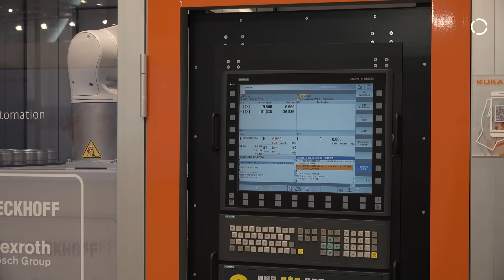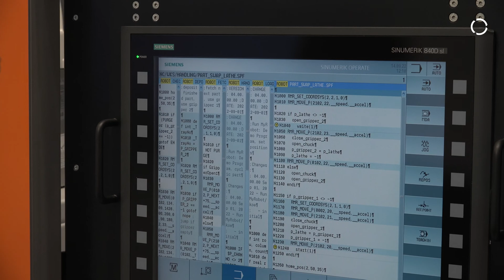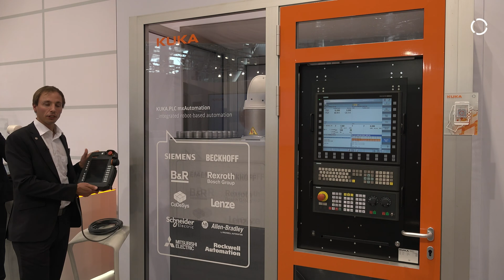Simple programming with KUKA.PLC mxAutomation control software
With our KUKA.PLC mxAutomation control software it is possible for external controllers to command KUKA robots on the basis of elementary motion instructions. The user requires minimal knowledge of robot programming. This provides an easy route to implementing a central, customer-friendly operator control concept for robot-controlled production machines. If the requirements in production are changed, the appropriate modifications or expansions can be implemented at any time with an operator control based on mxAutomation.
KUKA is the first robot manufacturer to meet the requirements of the PLC Open organization with the KUKA.PLC mxAutomation software and is thus certified in accordance with “PLCopen Motion Control Part 4”.